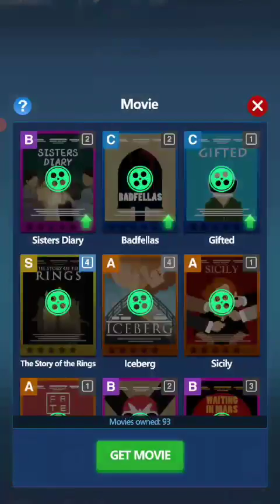Idle Cinema Empire Idle Games part 20 | cinema game-play | android game-play